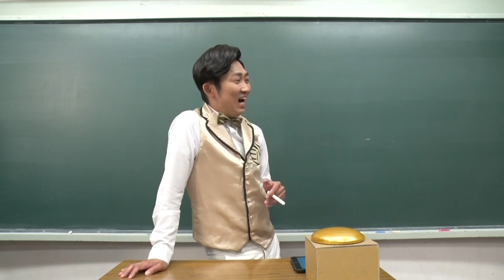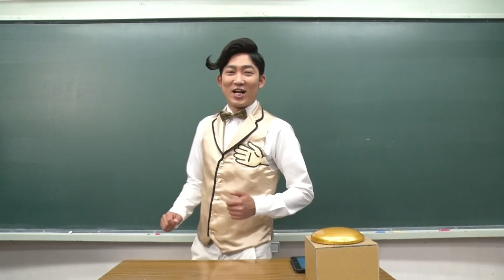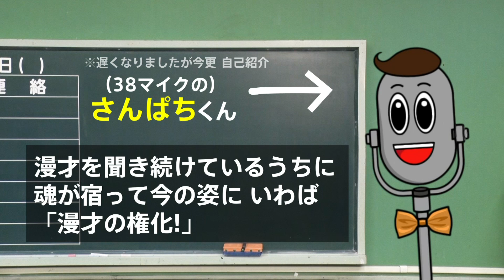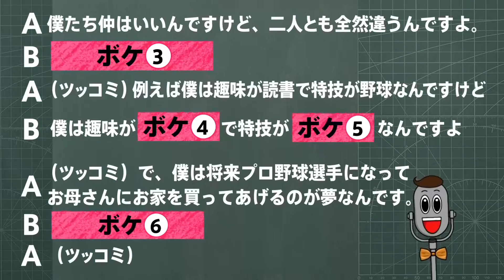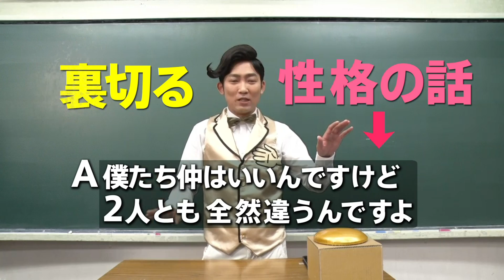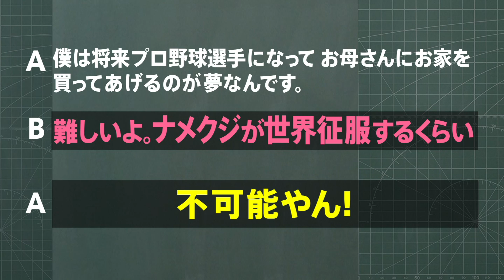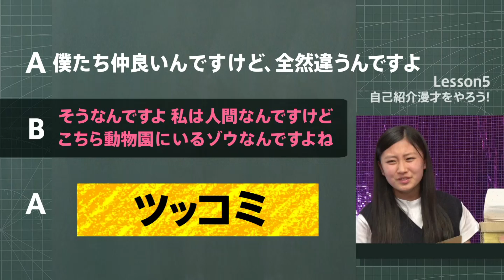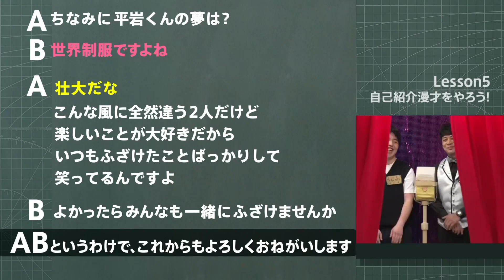ネタを考えない井上にキレた石田！井上が書いてきたネタがヤバかった…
君にもできる漫才！ #3

漫才の伝道師 マスターダーイシことノンスタイル石田が、
人気者にも億万長者になれる漫才を伝授！

Lesson５：漫才の本編 『自己紹介文を作ろう！』
　　　　　自己紹介ボケをマスターして
　　　　　初対面からみんなをくぎづけに！

誰でも人気者になれる！そんな夢のような話があるんです。
それが・・・「漫才」！
スポーツが苦手でも、勉強ができなくっても大丈夫。しかもお金もかからない。
相方を見つけてしゃべりを磨けば、みんなの人気者になれて、億万長者も夢じゃない！
そんな漫才の作り方を、ノンスタイル石田が教えます！
これを見れば君にも漫才ができる！